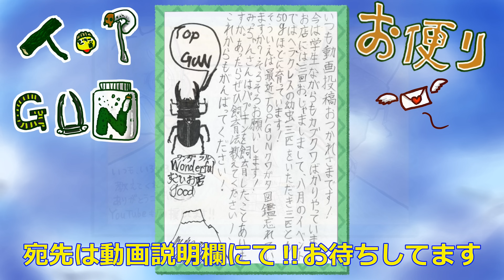都会の森でカブトムシ採集!!!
今回は神奈川県でカブトムシ、クワガタの採集に行ってきました
1頭大きいカブトムシがいたのでそれだけ確保しました
カブトムシは8月中頃になると数がどんどん減ってきてしまうので
採集したい方はお早めに!!

418-0111 静岡県富士宮市山宮２６６　TOP　GUN